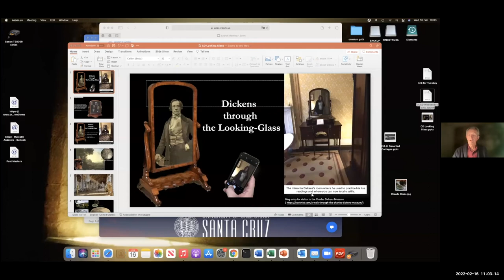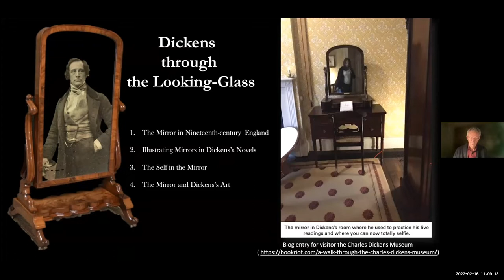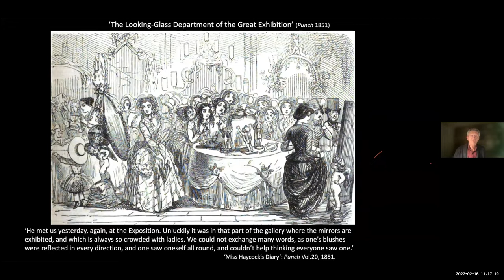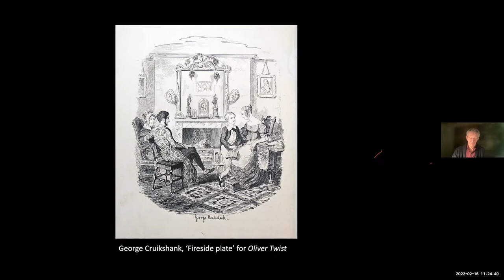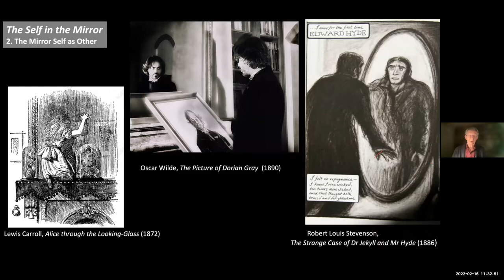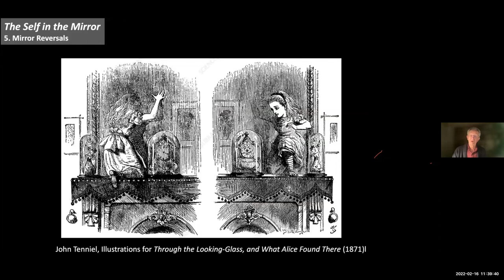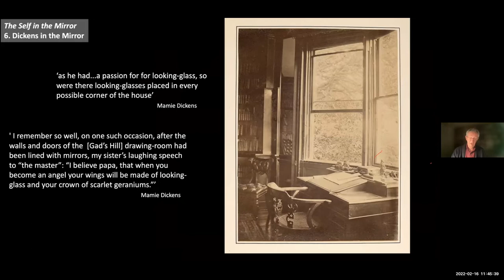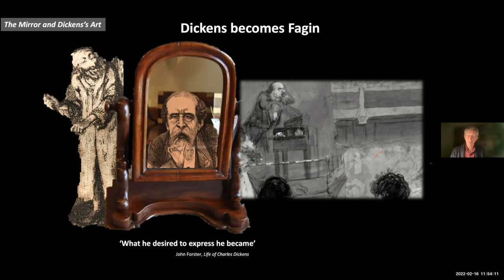Malcolm Andrews: "Dickens through the Looking-Glass"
Professor Malcolm Andrews is Professor Emeritus of Victorian and Visual Studies in the School of English at the University of Kent. He is a former Editor of 'The Dickensian,' the journal of the Dickens Fellowship, and is also a past President of the Dickens Society (of America). On February 16, 2022, Professor Andrews presented this lecture on Dickens and mirrors to the Greater Riverside Area Dickens Fellowship.